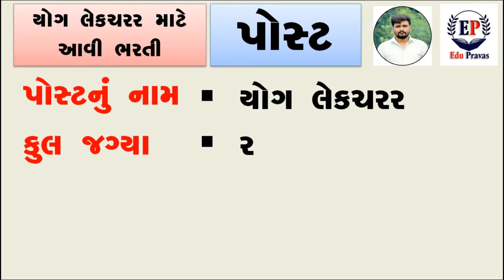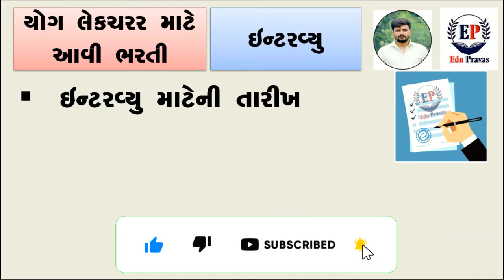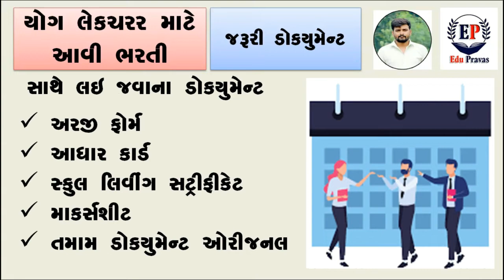Somnath Sanskrit University Latest New Yog Teacher Bharti 2022 | Top Job 2022 | Gujarat Yog Teacher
આ વિડીયો માં Somnath Sanskrit University Latest New Yog Teacher Bharti 2022 આવી તેના વિશે વાત કરેલી છે

# hashtag #

shree somnath sanskrit university veraval
Driver Bharti 2022
Gujarat university driver bharti 2022
driver conductor latest job Nagar Palika
graduate degree